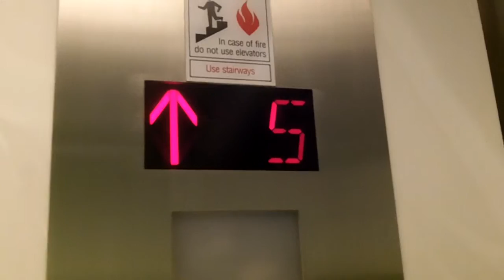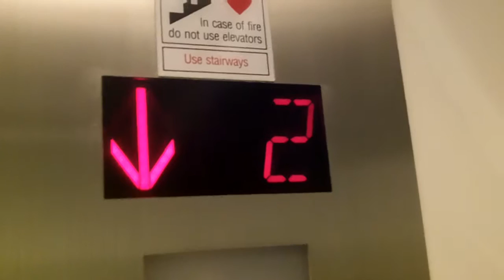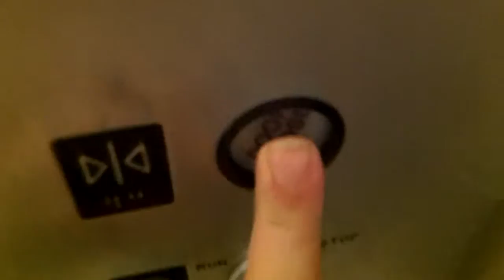1952 Haughton Elevators In The 'South Wing' Of Butler Memorial Hospital In Butler, PA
[Recorded 6.29.16] (Apparently) as you can see in the video they are remodeling the sixth floor in the south wing (again, even though they already remodeled it not that long ago; and for some strange reason they decided to remodel the floor [yet again in the course of 5-10+ years]; like can't anybody make up their mind already?! I mean c'mon Butler Health System! Like 'really'?!) so that's why the button for the sixth floor is covered up. I was kinda bending the rules of 'Elevator Photography' since I decided to ride elevator up to a floor that was closed off to the public due to construction.  However as you can see in the video the elevator opens up into a hermetically sealed plastic barricade that would open up onto the sixth floor but cannot be access because that would have to involve me breaking through the slican plastic blah blah blah whatever it's called. Hey at least I didn't get off the elevator at that level! So I guess I was kinda following by the rules...

Also I heard that the secret 'Floor 7' (not confusing it with the "main tower's" Floor 7; but another seventh floor in the "south wing" that cannot be accessed by the stairwell in this part of the hospital) could be accessed by these elevators. However that's a rumor I heard from someone who (apparently) worked or at least used to work at the hospital; but as you can see in this video, I couldn't find any key switches that would be used to unlocked to gain access to seven south (unless if there's some sort of code I'm suppose to punch-in with the floor numbers on the panel, I mean you have probably seen it before in other people's videos of elevators); and I have been typing down a nonstop sentence or paragraph on one subject. So I should probably stop now... Sorry for that. Anyway besides that...

I thought it was about time for another retake of these elevators since I don't think I can remember doing them in awhile.